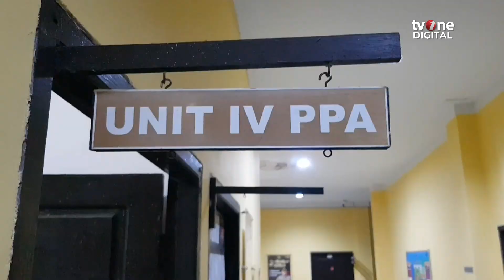Pelarian Anggota DPRD Singkawang, Tersangka Pencabulan Anak di Bawah Umur Berakhir | OneNews Update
OneNews Update, - Pelarian Anggota DPRD Singkawang, Tersangka Pencabulan Anak di Bawah Umur Berakhir | OneNews Update

Berakhir sudah pelarian anggota DPRD Kota Singkawang yang cabuli anak di bawah umur. Tersangka HH ditangkap di salah satu rumah di Kota Pontianak.
(RTR02) (C179) (REG01)

AHM02
NU01